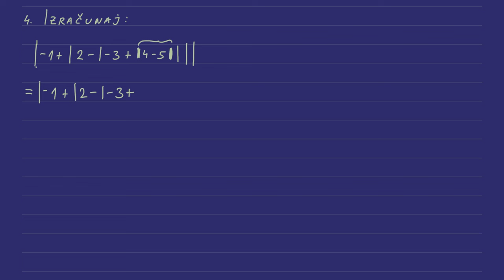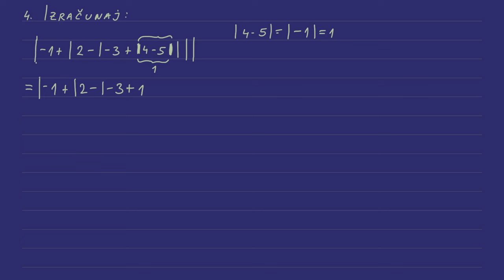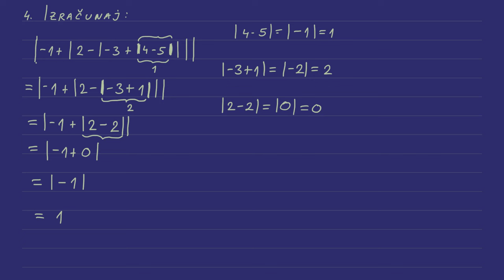Školsko takmičenje iz matematike 2019 6 razred